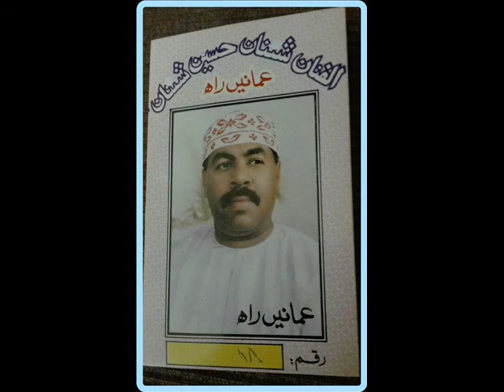شنان حسين ابو نبيل البوم عمانيى راه_(7)